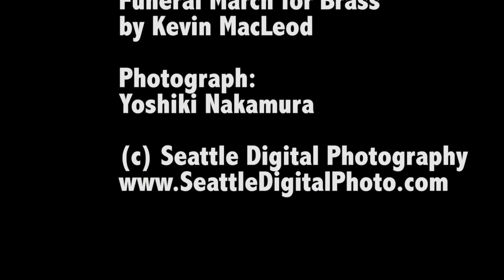Time-lapse - Sunset from Dearborn Bridge / シアトル・ディアボーンブリッジの日没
Sunset from Dearborn Bridge Seattle
シアトル・ディアボーンブリッジの日没
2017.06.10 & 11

Photograph: Yoshiki Nakamura